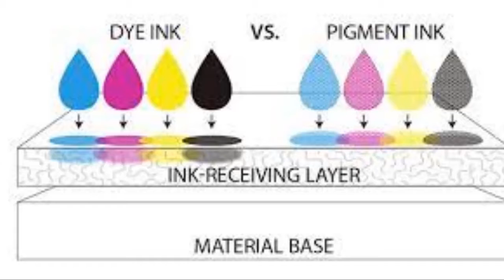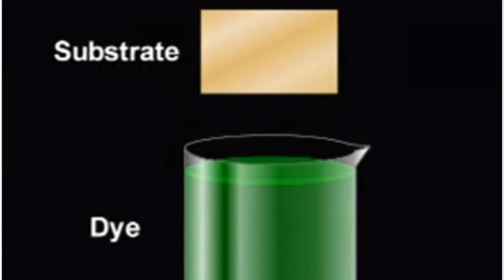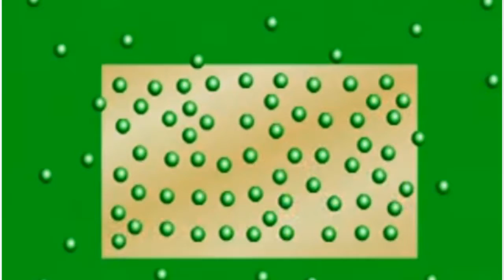Dyes vs Pigment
In this video i`m going to teach you about Dyes vs Pigment.

A colourant is a substance that is used to impart colour to matter. The main difference between them is that dyes are soluble and pigments are insoluble and are suspended in a medium or binder.

If any enquiry you may contact with me:-
In this video i showed you that...